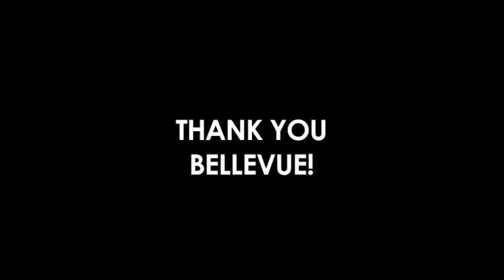Bellevue, Ohio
My hometown, My family... Bellevue, Ohio.